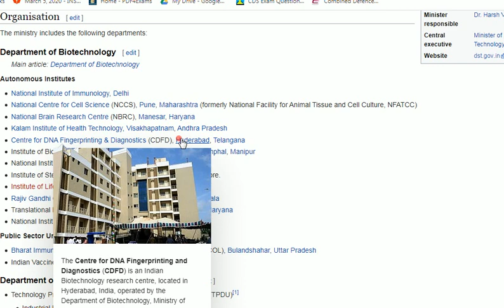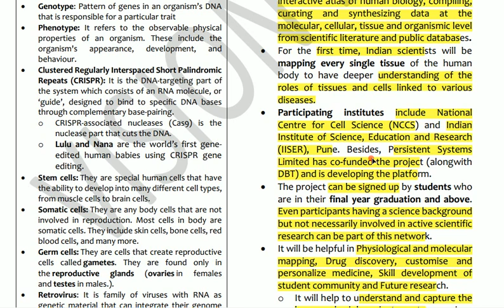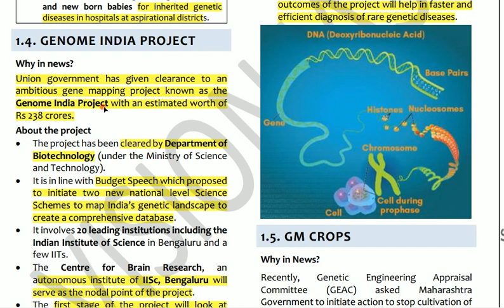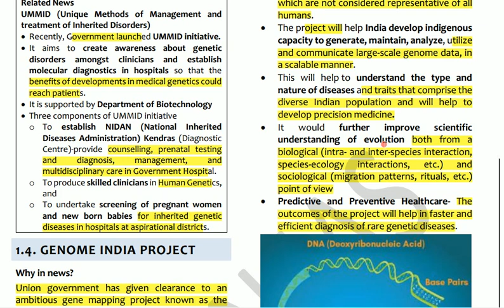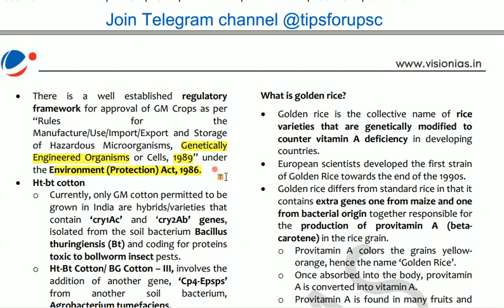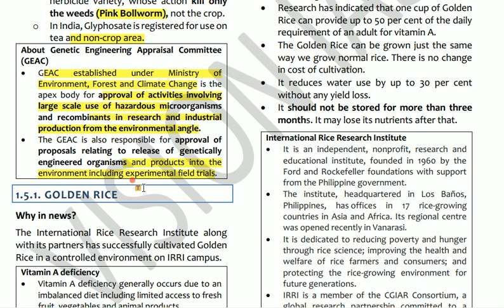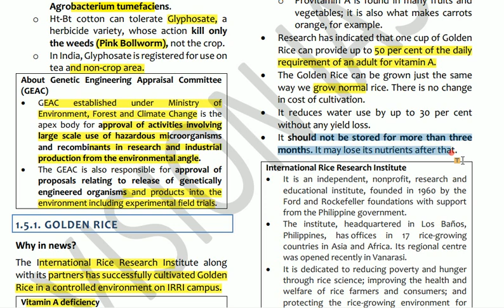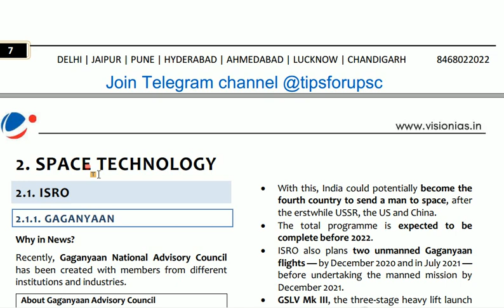VISION IAS PT 365 Current Affairs for UPSC 2020 SCIENCE & TECHNOLOGY-Part 2